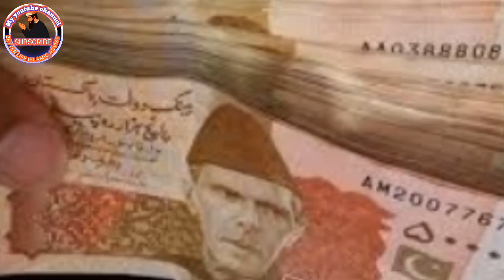Muslmanon k qatal ki teen jaize surtain | killing muslim facts | better life islamic advise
I am Abdulkhaliq from Pakistan
I show in this video Muslmanon k qatal ki teen jaize surtain | killing muslim facts | better life islamic advise
Islamic advice urdu
urdu Islami waqiahat
Islamic stories in urdu